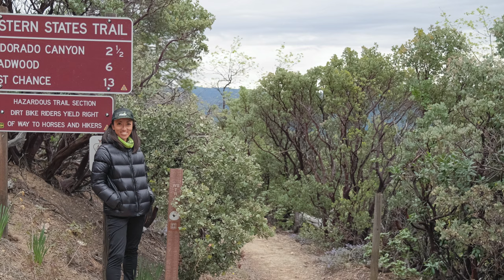Canyons 100K 2021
Images and video from Foresthill and Michigan Bluff during the 2021 Canyons 100K Ultramarathon. So fun and inspiring to see the athletes friends and volunteers!!